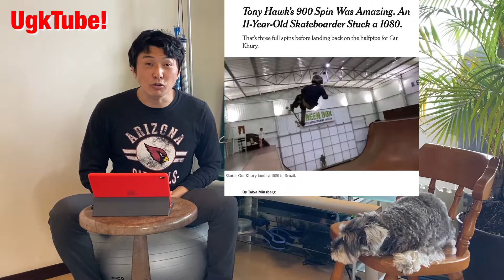オリンピックの延期費用は殆ど日本が負担するという事？